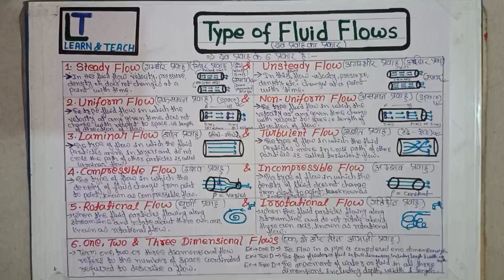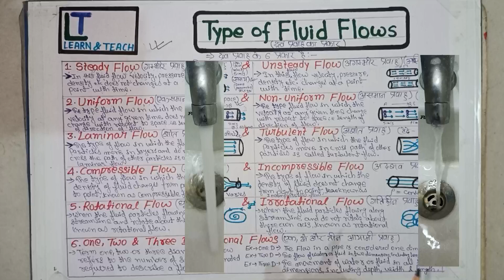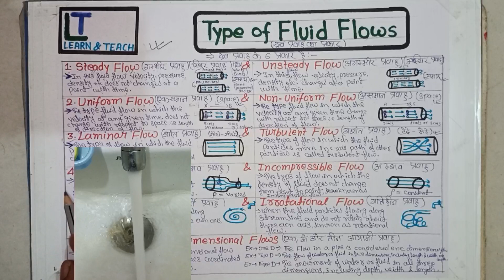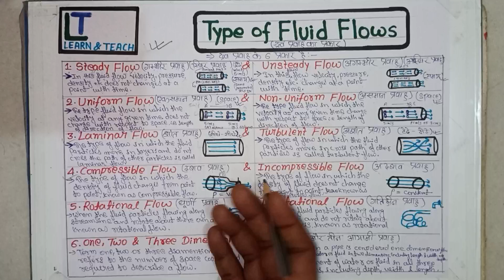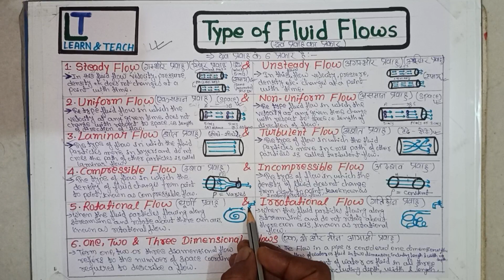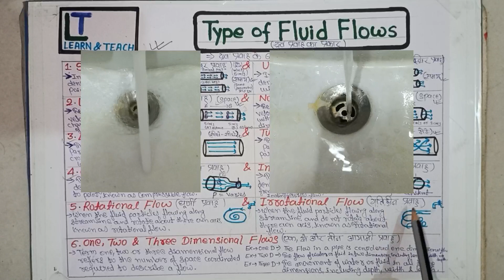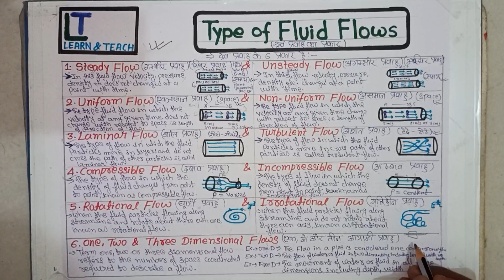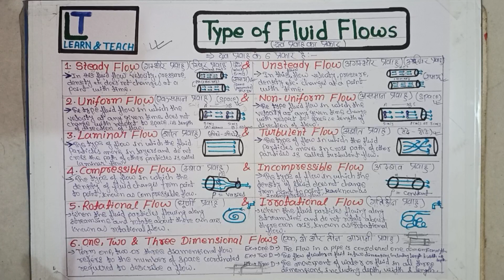Type of fluid flow [Explain in Hindi]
Explain laminar flow in hindi
Explain capillarity in hindi
Explain turbulent flow in hindi
Difference between Laminar flow and turbulent flow in hindi
Different between laminar flow and turbulent flow in hindi
Difference between uniform flow and non uniform flow in hindi
Difference between steady flow and unsteady flow in hindi

8,9,10th ,11th and 12th